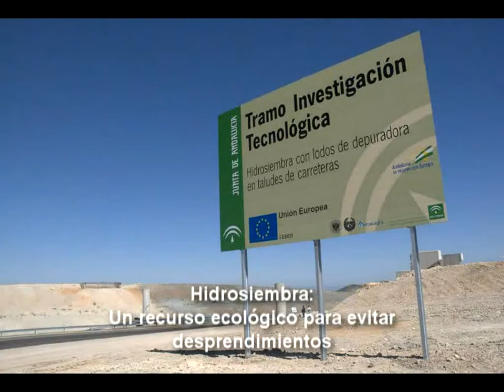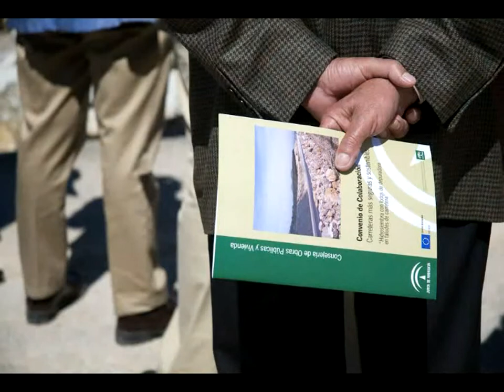Taludes ecológicos.flv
Rafael Valdivielso presenta la iniciativa de taludes ecológicos abonados con lodos residuales.